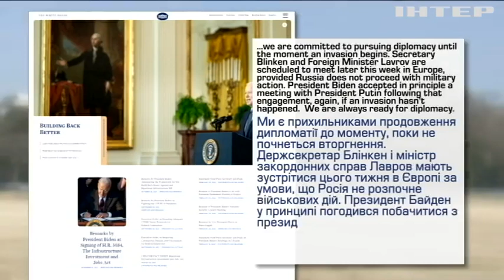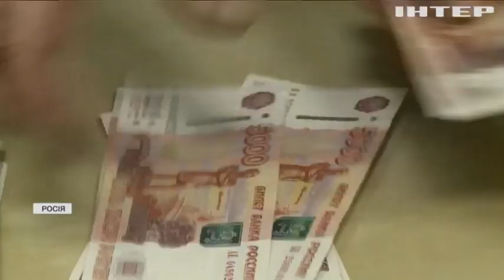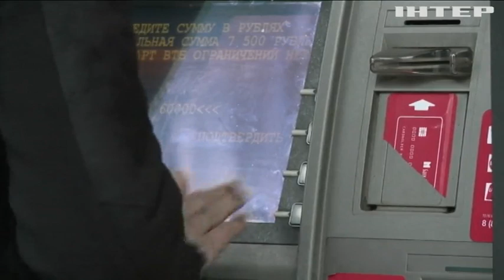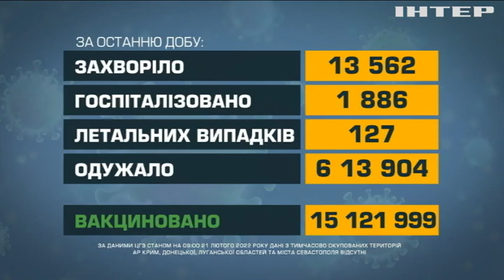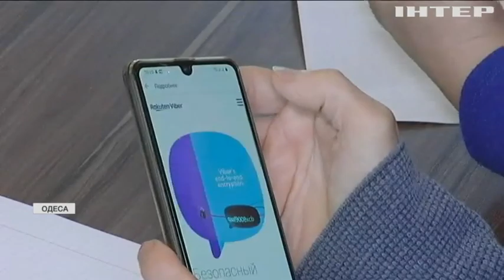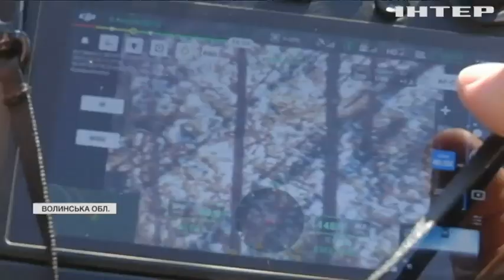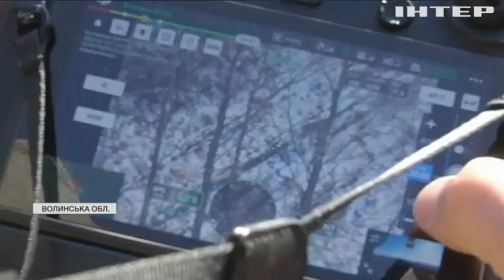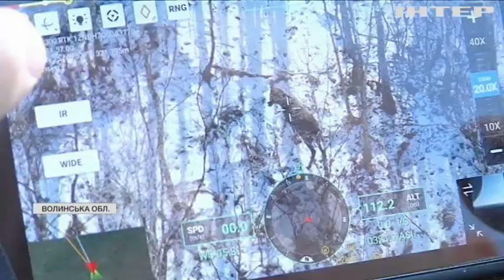Новости 17:45, выпуск за 21 февраля 2022 года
Дивіться у випуску:
В Росії продовжують розповсюджувати фейки про агресивних сусідів.
Верховна Рада готова до будь-яких сценаріїв розвитку подій – Руслан Стефанчук.
Єлизавета ІІ захворіла на коронавірус: які ризики ускладнень.